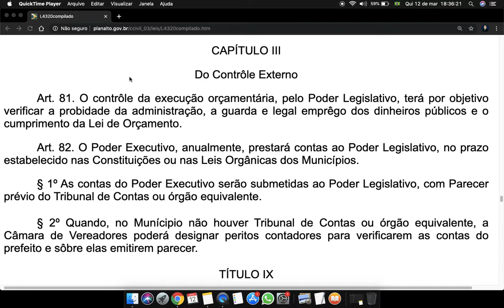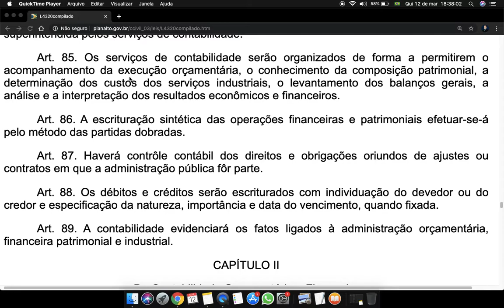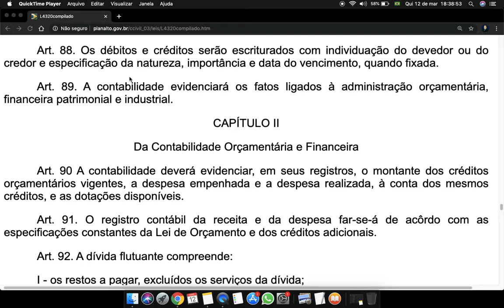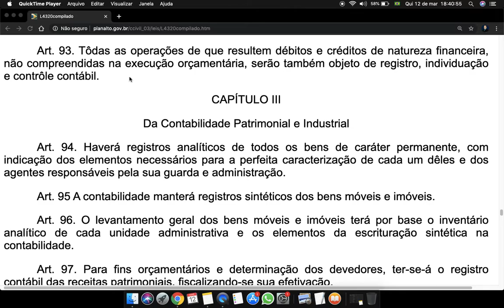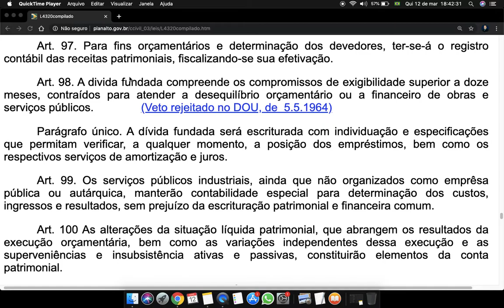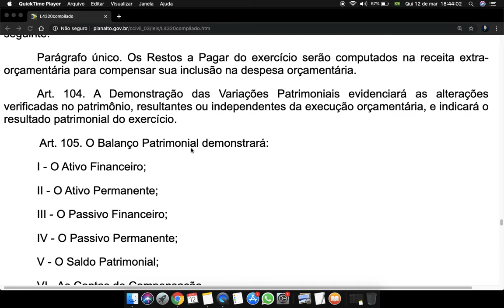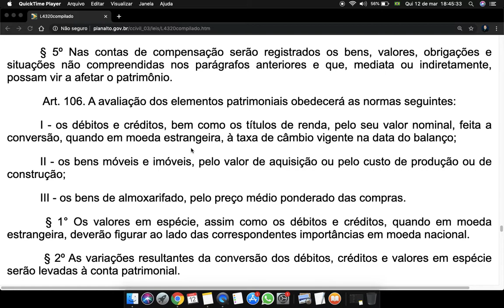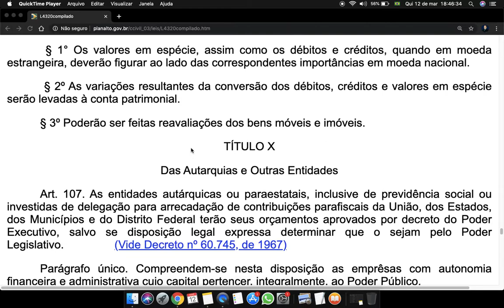Lei de Finanças Públicas Art 81 a 106 lei 4320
CAPÍTULO III

Do Contrôle Externo

Art. 81. O contrôle da execução orçamentária, pelo Poder Legislativo, terá por objetivo verificar a probidade da administração, a guarda e legal emprêgo dos dinheiros públicos e o cumprimento da Lei de Orçamento.

Art. 82. O Poder Executivo, anualmente, prestará contas ao Poder Legislativo, no prazo estabelecido nas Constituições ou nas Leis Orgânicas dos Municípios.

§ 1º As contas do Poder Executivo serão submetidas ao Poder Legislativo, com Parecer prévio do Tribunal de Contas ou órgão equivalente.

§ 2º Quando, no Munícipio não houver Tribunal de Contas ou órgão equivalente, a Câmara de Vereadores poderá designar peritos contadores para verificarem as contas do prefeito e sôbre elas emitirem parecer.

TÍTULO IX

Da Contabilidade

CAPÍTULO I

Disposições Gerais

Art. 83. A contabilidade evidenciará perante a Fazenda Pública a situação de todos quantos, de qualquer modo, arrecadem receitas, efetuem despesas, administrem ou guardem bens a ela pertencentes ou confiados.

Art. 84. Ressalvada a competência do Tribunal de Contas ou órgão equivalente, a tomada de contas dos agentes responsáveis por bens ou dinheiros públicos será realizada ou superintendida pelos serviços de contabilidade.

Art. 85. Os serviços de contabilidade serão organizados de forma a permitirem o acompanhamento da execução orçamentária, o conhecimento da composição patrimonial, a determinação dos custos dos serviços industriais, o levantamento dos balanços gerais, a análise e a interpretação dos resultados econômicos e financeiros.

Art. 86. A escrituração sintética das operações financeiras e patrimoniais efetuar-se-á pelo método das partidas dobradas.

Art. 87. Haverá contrôle contábil dos direitos e obrigações oriundos de ajustes ou contratos em que a administração pública fôr parte.

Art. 88. Os débitos e créditos serão escriturados com individuação do devedor ou do credor e especificação da natureza, importância e data do vencimento, quando fixada.

Art. 89. A contabilidade evidenciará os fatos ligados à administração orçamentária, financeira patrimonial e industrial.

CAPÍTULO II

Da Contabilidade Orçamentária e Financeira

Art. 90 A contabilidade deverá evidenciar, em seus registros, o montante dos créditos orçamentários vigentes, a despesa empenhada e a despesa realizada, à conta dos mesmos créditos, e as dotações disponíveis.

Art. 91. O registro contábil da receita e da despesa far-se-á de acôrdo com as especificações constantes da Lei de Orçamento e dos créditos adicionais.

Art. 92. A dívida flutuante compreende:

I - os restos a pagar, excluídos os serviços da dívida;

II - os serviços da dívida a pagar;

III - os depósitos;

IV - os débitos de tesouraria.

Parágrafo único. O registro dos restos a pagar far-se-á por exercício e por credor distinguindo-se as despesas processadas das não processadas.

Art. 93. Tôdas as operações de que resultem débitos e créditos de natureza financeira, não compreendidas na execução orçamentária, serão também objeto de registro, individuação e contrôle contábil.

CAPÍTULO III

Da Contabilidade Patrimonial e Industrial

Art. 94. Haverá registros analíticos de todos os bens de caráter permanente, com indicação dos elementos necessários para a perfeita caracterização de cada um dêles e dos agentes responsáveis pela sua guarda e administração.

Art. 95 A contabilidade manterá registros sintéticos dos bens móveis e imóveis.

Art. 96. O levantamento geral dos bens móveis e imóveis terá por base o inventário analítico de cada unidade administrativa e os elementos da escrituração sintética na contabilidade.

Art. 97. Para fins orçamentários e determinação dos devedores, ter-se-á o registro contábil das receitas patrimoniais, fiscalizando-se sua efetivação.

Art. 98. A divida fundada compreende os compromissos de exigibilidade superior a doze meses, contraídos para atender a desequilíbrio orçamentário ou a financeiro de obras e serviços públicos.               (

Parágrafo único. A dívida fundada será escriturada com individuação e especificações que permitam verificar, a qualquer momento, a posição dos empréstimos, bem como os respectivos serviços de amortização e juros.